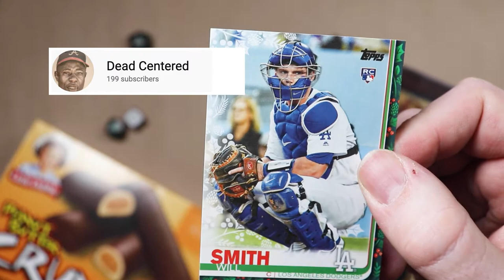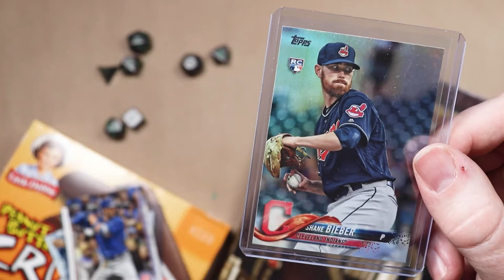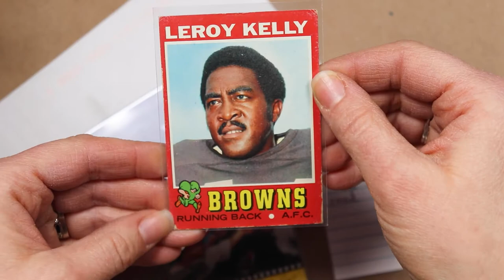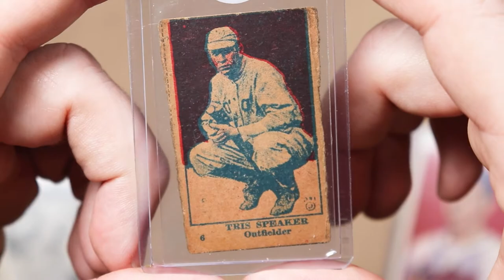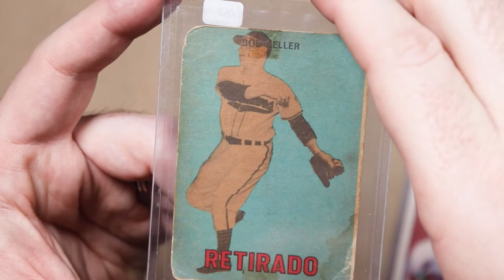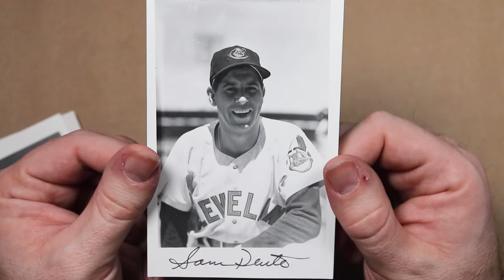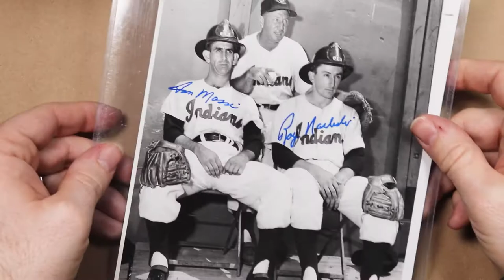February Stuff // SASFANTASY VR, Mail and More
For my February recap video I do a video response fantasy lineup for Swing Away Sportscards, people send me stuff, I ask some stuff and I buy some stuff.

Here are my shoutouts of some fun channels with less than 200 subs:

And check these guys out, or I’ll beat you up!